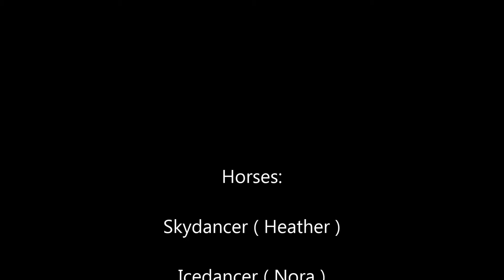SSO- The Soul of Jorvik #1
yeah.. a new serie.. i hope you like it ^-^